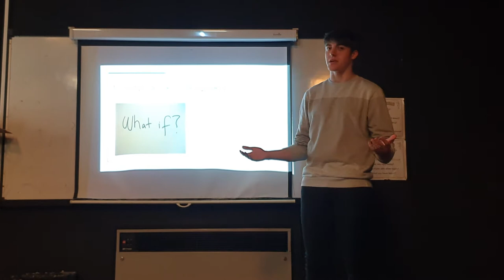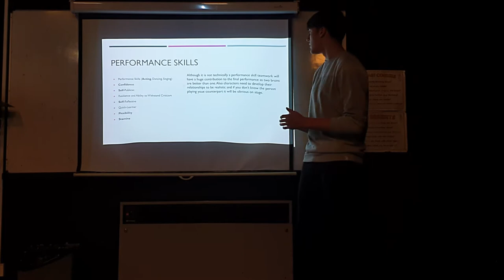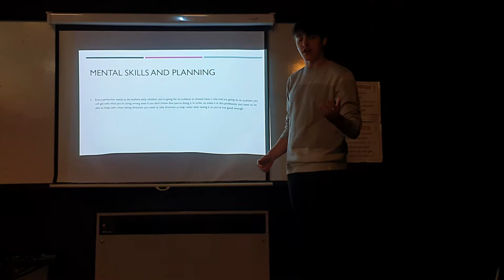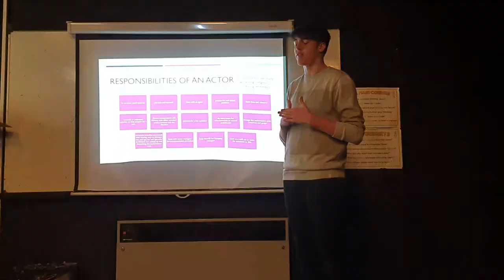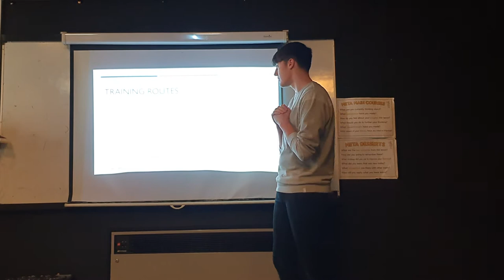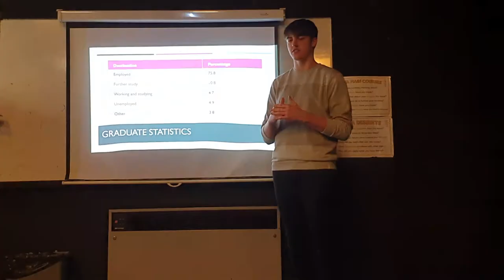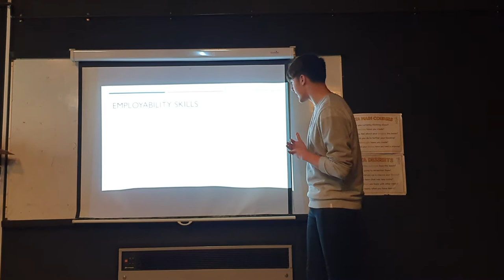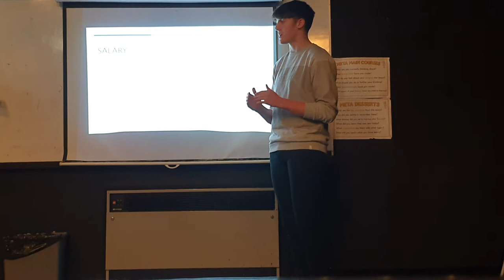Harry Unit 2 Presentation